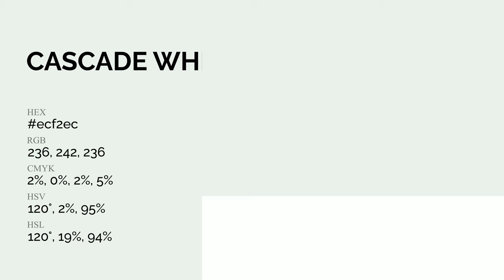Cascade White color ecf2ec hex Warm Grey color ecf2ec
What color is Cascade White ? ecf2ec hex, Warm Grey color ecf2ec

Hex ecf2ec Color Code is also known as Cascade White color

Hex ecf2ec Color code in RGB color code model is created after adding 92.55% red color, 94.9% green color and 92.55% blue color.
Hex ecf2ec Color code in CMYK color (process color) code model is generated after subtraction of 02% cyan, 0% magenta, 02% yellow, 05% black.